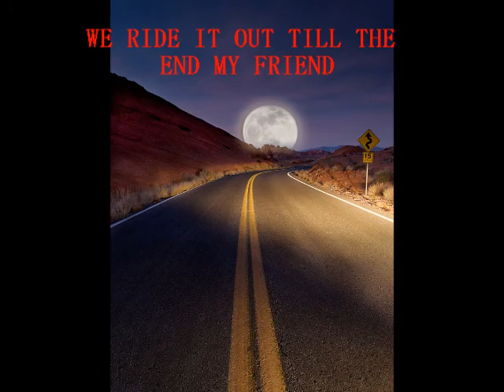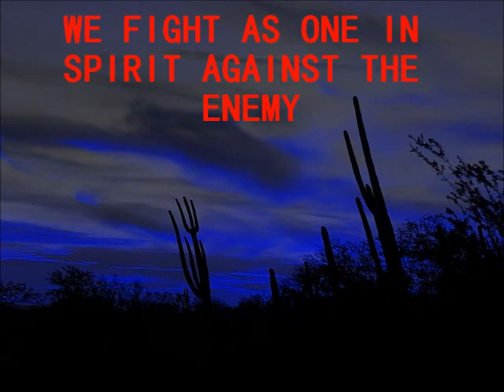Ride the wind